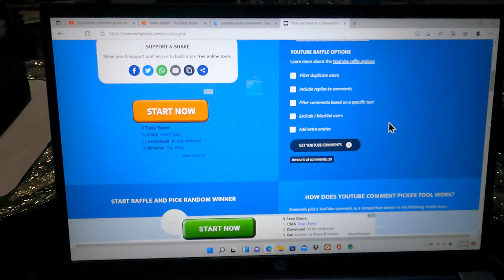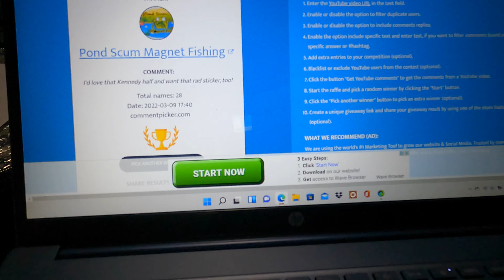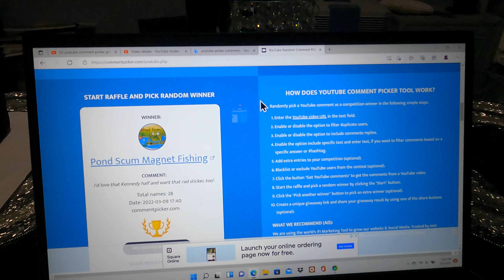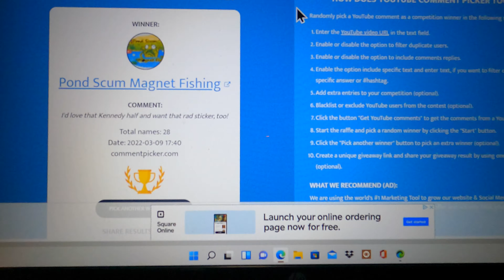Metal Detecting | Equinox 600 | GoPro9 4K | GAW RESULTS